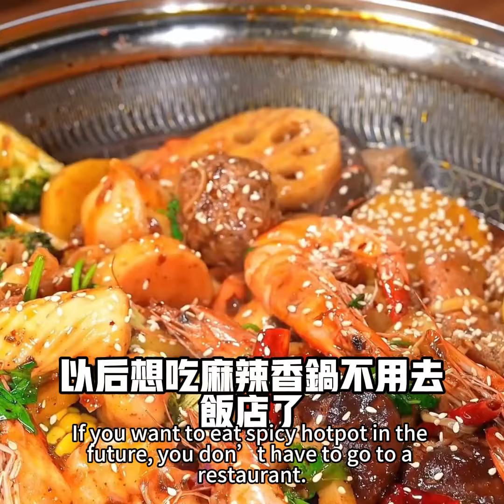下雪天必吃的32道菜，真是暖心又暖胃（附時間軸）美食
下雪天必吃的32道菜，真是暖心又暖胃
00:04紅燒肉
00:39剁椒魚頭
01:20醬大骨
01:47蒜蓉大蝦
02:14咖喱牛肉
02:55酸辣檸檬雞爪
03:16雙椒雞丁
03:40外婆菜炒飯
04:03麻辣燙
04:32辣炒蓮藕
04:55番茄土豆肥牛
05:22麻辣香鍋
05:49春餅卷五花肉
06:31幹鍋花菜
06:56涼拌大拉皮
07:18涼拌皮蛋
07:47麻辣拌
08:06鹽焗海鮮
08:32肉片湯
09:09烤魚
09:50撈汁小海鮮
10:17白灼蝦
10:45涼拌白菜
11:22清蒸鱸魚
11:48咖喱炒飯
12:13豆芽炒豆幹
12:40涼拌蘿蔔
13:21糖醋茄子
13:56雞蛋青菜面湯
14:50鹹蛋黃焗南瓜
15:00手撕茄子
15:33鹽焗雞